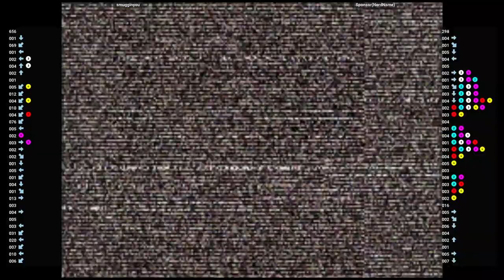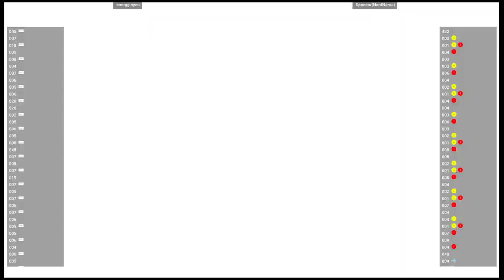CVS2 🕹 smugginyou VS Sponsor(NerdName) | Fightcade 🇺🇸